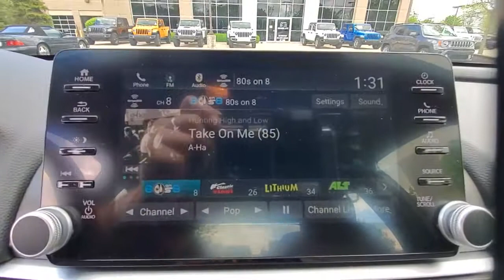2018 Honda Accord available in Dublin, Columbus, Delaware, OH JA204820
Modern Steel Metallic Used 2018 Honda Accord available in Dublin, Ohio at Crown CDJR Dublin. Servicing the Columbus, Delaware, Powell, Westerville, OH area.

Recent Arrival! Priced below KBB Fair Purchase Price! CARFAX One-Owner. Clean CARFAX.brbrGray 2018 Honda Accord EX-L 4D Sedan FWD 1.5T I4 DOHC 16V Turbocharged VTEC CVTbrbrGray w/Leather-Trimmed Seats **Leather Interior** **Bluetooth** **Back Up Camera** **Alloy Wheels** Gray w/Leather-Trimmed Seats 10 Speakers 17 Machine-Finished Alloy Wheels 4-Wheel Disc Brakes ABS brakes Air Conditioning Alloy wheels AM/FM radio: SiriusXM Apple CarPlay/Android Auto Auto High-beam Headlights Auto-dimming Rear-View mirror Automatic temperature control Brake assist Bumpers: body-color Delay-off headlights Driver door bin Driver vanity mirror Dual front impact airbags Dual front side impact airbags Electronic Stability Control Emergency communication system: HondaLink Exterior Parking Camera Rear Four wheel independent suspension Front anti-roll bar Front Bucket Seats Front Center Armrest Front dual zone A/C Front fog lights Front reading lights Fully automatic headlights Garage door transmitter: HomeLink Heated door mirrors Heated Front Bucket Seats Heated front seats Illuminated entry Knee airbag Leather Shift Knob Leather steering wheel Leather-Trimmed Seats Low tire pressure warning Memory seat Occupant sensing airbag Outside temperature display Overhead airbag Overhead console Panic alarm Passenger door bin Passenger vanity mirror Power door mirrors Power driver seat Power moonroof Power passenger seat Power steering Power windows Radio data system Radio: 450-Watt AM/FM/HD Premium Audio System Rear anti-roll bar Rear seat center armrest Rear window defroster Remote keyless entry Security system Speed control Speed-sensing steering Speed-Sensitive Wipers Split folding rear seat Steering wheel mounted audio controls Tachometer Telescoping steering wheel Tilt steering wheel Traction control Trip computer Turn signal indicator mirrors Variably intermittent wipers.brbrbrAwards:br * JD Power Automotive Performance Execution and Layout (APEAL) Study * ALG Residual Value Awards Residual Value Awards * 2018 KBB.com Brand Image Awards * 2018 KBB.com 10 Most Awarded BrandsbrKelley Blue Book Brand Image Awards are based on the Brand Watch(tm) study from Kelley Blue Book Market Intelligence. Award calculated among non-luxury shoppers.  Kelley Blue Book is a registered trademark of Kelley Blue Book Co. Inc.